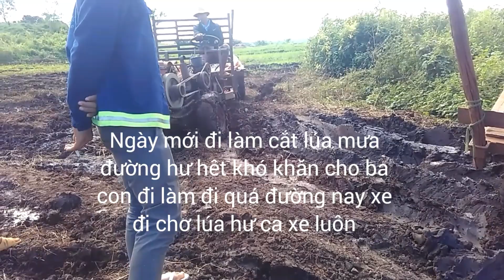Cắt lúa cho anh em 2020 đường hư hêt khó khăn đi xe